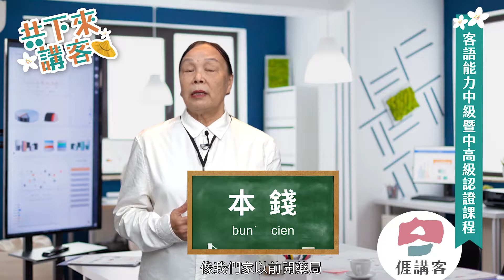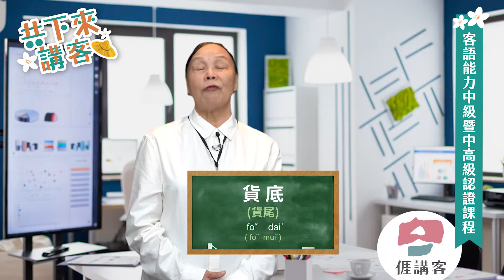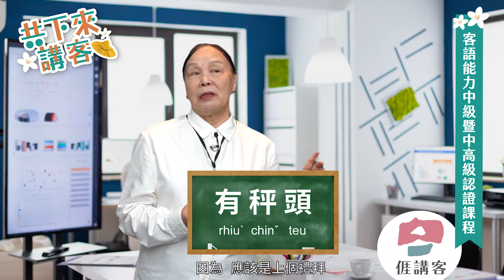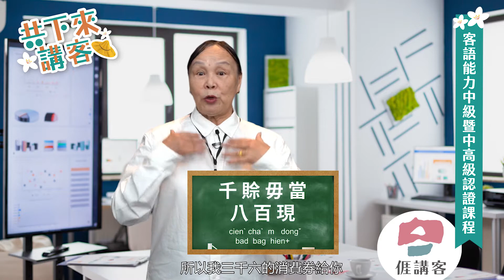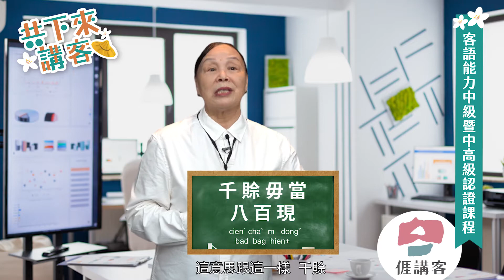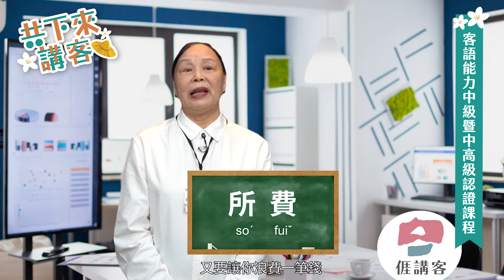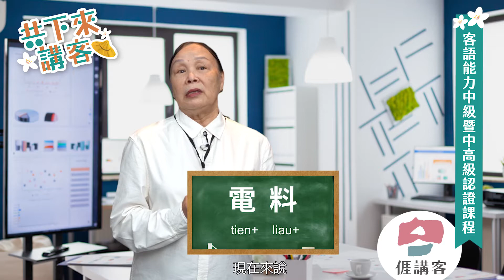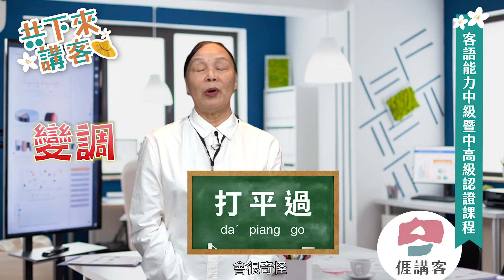中級暨中高級客語能力認證影片-海陸腔第二十五集